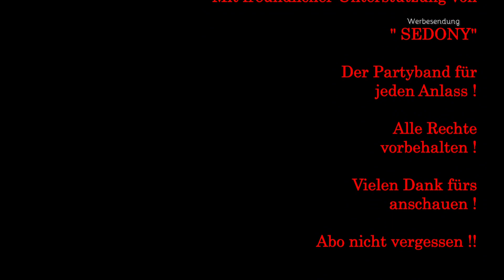Achtung Krötenwanderung ...schone unser Tierwelt und sei vorsichtig in der Nacht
Heute zeige ich euch mal was bei Nacht auf unseren Straßen so unterwegs ist.
Haltet die Augen offen für unsere Tiere und fahrt vorsichtig.
Eine der bekanntesten Krötenarten ist die Erdkröte (Bufo bufo), die in Europa heimisch ist. Sie hat eine bräunliche oder graue Färbung mit einer warzigen Haut und kann eine Größe von 10 bis 15 Zentimetern erreichen. Kröten haben keine Zähne, ernähren sich aber hauptsächlich von Insekten und anderen wirbellosen Tieren. Einige Arten von Kröten produzieren Gifte oder Hautsekretionen, die sie vor Fressfeinden schützen.

🔥Hier kannst Du Joerg erklaerts einmal hinter der Kamera erleben mit Sedony sowie Eingehängt (Peter Meyer) von den Puhdys

Hier gehts zum bestimmt besten Spielzeugkanal

❎ Professional Bohrhammer*
❎ Profi Fliesenschneider *

Der YouTube-Kanal "joerg erklaerts" ist Teilnehmer des Partnerprogramms von Amazon EU, das zur Bereitstellung eines Mediums für Websites konzipiert wurde, mittels dessen durch die Platzierung von Werbeanzeigen und Links zu Amazon.de Werbekostenerstattung verdient werden kann.